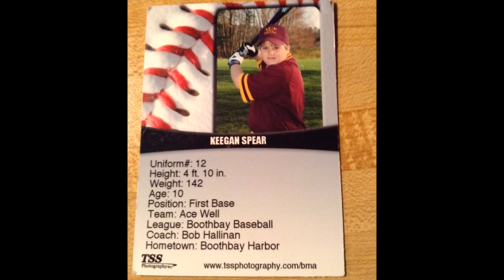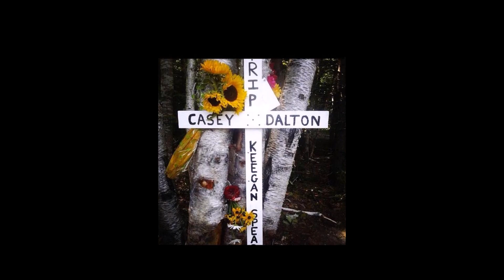In Loving Memory of Keegan Spear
Gone too young, Keegan Spear July 17, 1997 - July 30, 2014 R.I.P